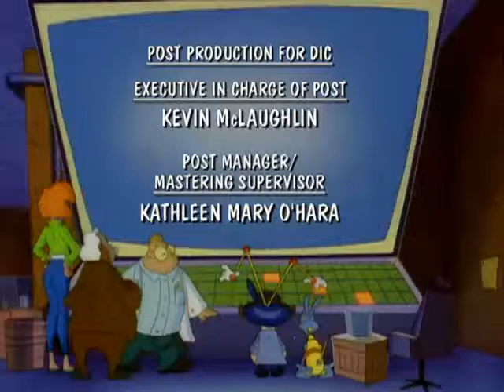GBAIH Episode 10: Gadget-Stein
Spydra travels back in time to use her new invention. Spydra's machine uses horrific thoughts to create terrible monsters. She decides to use them on Mary Shelley, the author of Frankenstein. Its up to Gadget Boy, Heather, and G-9 to foil Spydra's plot, save Mary Shelley, and stop Spydra from unknowingly altering the future.

In 1997, Gadget Boy appeared in Gadget Boy's Adventures in History, a special educational series. In this series, the young detective has to stop the evil Spydra across time.

Production company(s): DIC Entertainment, France Animation & Tribune Entertainment.